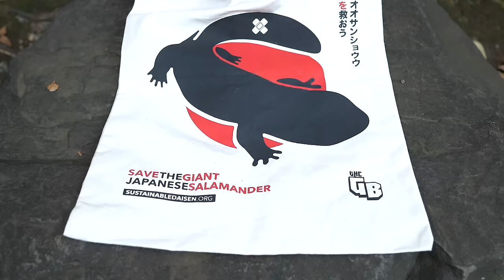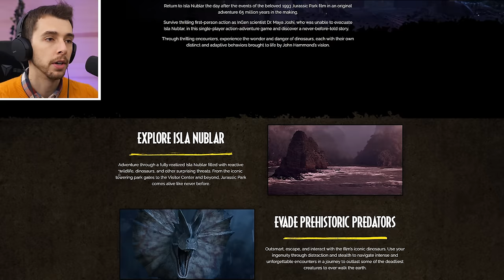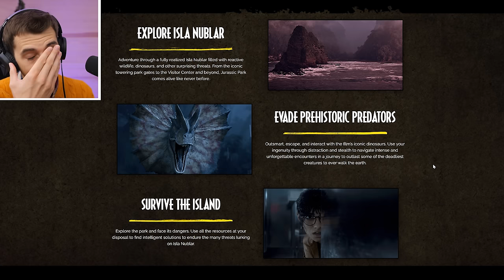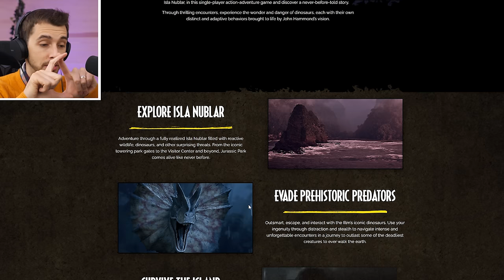The Best Jurassic Park Game Yet?!? - Jurassic Park Survival Reaction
FINALLY A NEW JURASSIC PARK GAME!!! Jurassic Park Survival looks to be a game we have been waiting for. I don't know what to say I'm still blindsighted by this.

Return to Isla Nublar the day after the events of the beloved 1993 Jurassic Park film in an original adventure 65 million years in the making.

Survive thrilling first-person action as InGen scientist Dr. Maya Joshi, who was unable to evacuate Isla Nublar, in this single-player action-adventure game and discover a never-before-told story.

Through thrilling encounters, experience the wonder and danger of dinosaurs, each with their own distinct and adaptive behaviors brought to life by John Hammond’s vision.